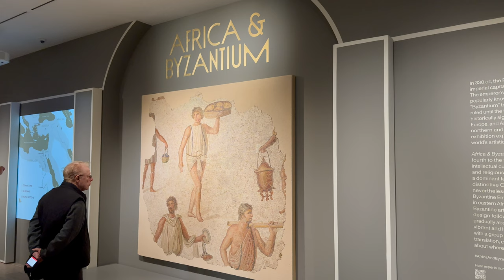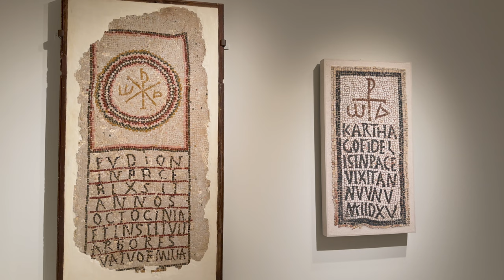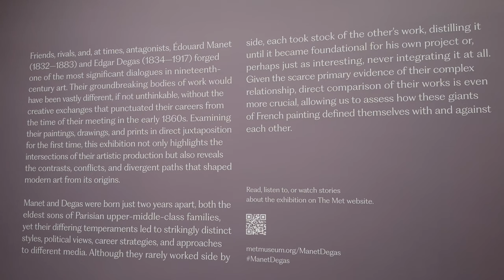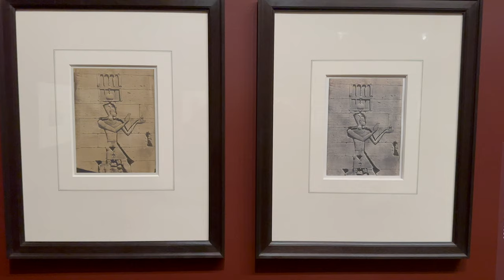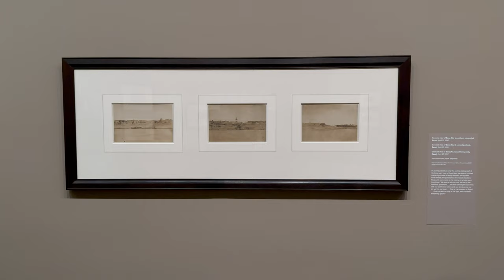Visiting the Metropolitan Museum of Art in New York City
Explore the Met with me. Today's visit includes works by Degas, Matisse, Monet, Picasso, and much more.

Camera:
► iPhone 14 Pro (all shots handheld)

Chapters:
00:00:00 European Sculpture & Decorative Arts
00:01:25 Exhibition: Vertigo of Color
00:02:50 Exhibition: Africa & Byzantium
00:06:15 Exhibition: Manet & Degas
00:10:25 Exhibition: Proof
00:11:30 Drawings & Prints
00:11:55 European Paintings & Sculpture
00:18:55 Modern & Contemporary Art
00:19:35 Exhibition: Picasso, a Cubist Commission in Brooklyn
00:20:20 European Paintings & Sculpture